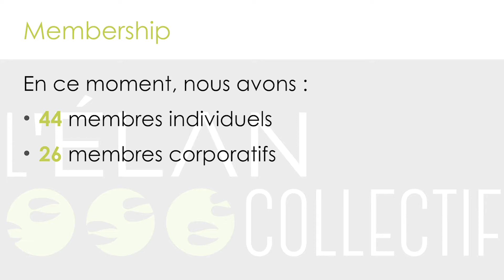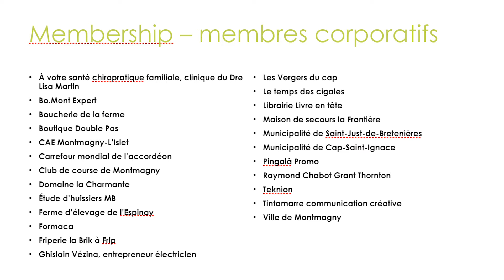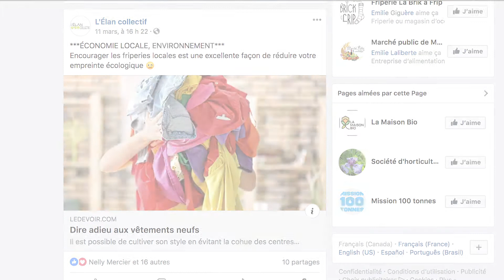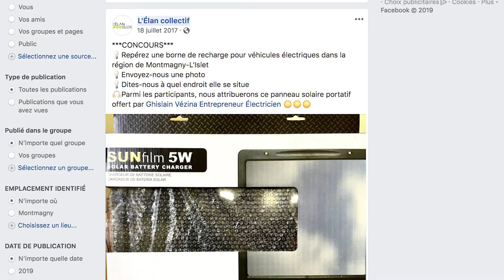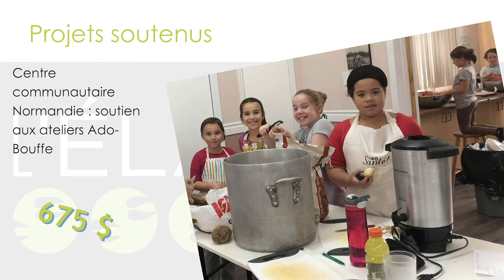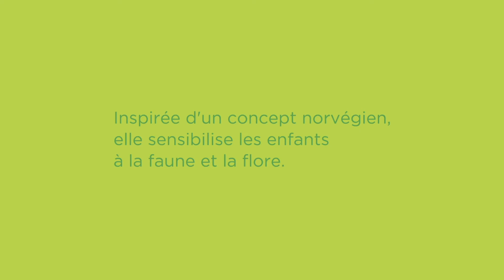L'Élan collectif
Entrevue avec Amélie Ringuet et Geneviève Caron de l'Élan collectif.